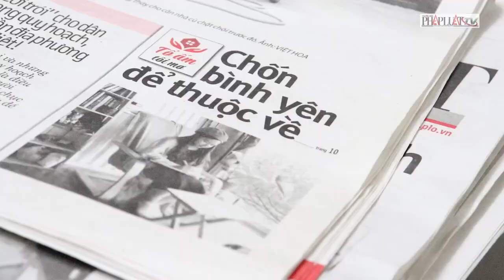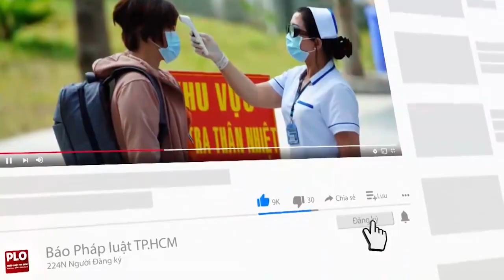Tổ ấm riêng giúp ta được là chính mình - PLO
“Ngôi nhà là nơi mà mình được sạc năng lượng, chữa lành cho tâm hồn…” - Chị Nguyễn Khắc Ngọc Phượng Châu (27 tuổi - Ngụ quận Bình Thạnh, TP.HCM) bày tỏ khi tham gia cuộc thi “Tổ ấm tôi mơ”.